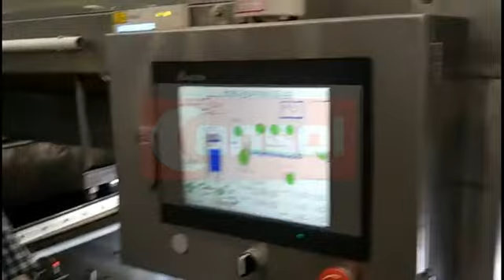스틸벨트 스틸벨트를 이용한 기계류 싱글 벨트 쿨러 / 더블 벨트 쿨러 수지 초, 황, 스틸벨트 싱글 벨트 쿨러 더블 벨트 쿨러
스틸벨트 싱글 벨트 쿨러
/ 더블 벨트 쿨러
인조대리석용
싱글 벨트 캐스터
더블 벨트 프레스
& 기타 스틸벨트 시스템
기타 분야
폴리에스테르 수지 페놀 수지,,, 석유...)
초, 중, 물 탄소 히트 시멘트 황산 알루미늄 분말 페인트, 무, 수액...
식량 (사탕 고무 기, 초콜릿 캐러멜,...)
고객문의
 싱글 벨트 쿨러 / 더블 벨트 쿨러
저희 한국 번도르프는 산업 전반에 걸쳐 광범위하게 쓰이는 스틸벨트 시스템을 설계, 제작하고 있습니다. 번도르프 스틸벨트는 고유의 뛰어난 열전도 특성을 이용하여 광범위한 제품을 냉각, 가열, 건조, 캐스팅, 프레싱, 냉동 공정 등을 통해 후레이크(Flake), 반구형(Pastille), 스트립(Strip) 또는 시트(Sheet) 형상으로 생산할 수 있습니다. 이러한 번도르프 스틸벨트는 연속 생산 공정을 가능하게 하며 프로세스를 통해 정밀한 Zone별 온도 관리가 필요한 민감한 제품의 공정에도 유용하게 사용됩니다.

스틸벨트를 이용한 기계류
싱글 벨트 쿨러
/ 더블 벨트 쿨러
인조대리석용
싱글 벨트 캐스터
더블 벨트 프레스
기타 분야
싱글 벨트 쿨러
/ 더블 벨트 쿨러
인조대리석용
싱글 벨트 캐스터
더블 벨트 프레스
기타 분야

고객문의
고객문의
 스틸벨트
번도르프 밴드는 1900년도 초에 엔드리스 스틸벨트를 개발하여 생산하기 시작했습니다.
벨트에 사용되는 재질은 스테인레스 스틸이나 탄소강 또는 티타늄입니다.
번도르프 벨트는 기본적으로 공정과 이송용 벨트에 사용되는 정밀도가 높은 기계 부품입니다.

번도르프 스틸벨트에 대한 보다 자세한 내용은 아래의 사이트를 방문하여 주시기 바랍